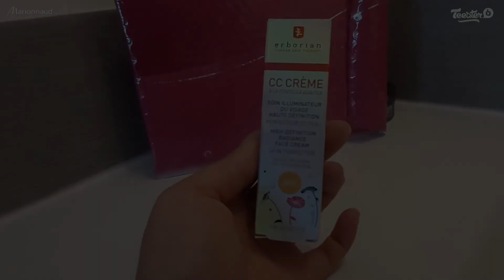CC Family CC crème dore de Erborian - L'avis de Cindy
Cindy, ambassadrice Marionnaud vous fait découvrir la CC crème dore de Erborian.
Convaincu ?